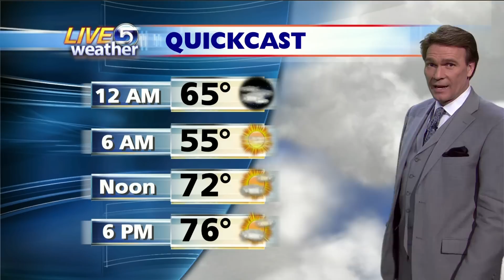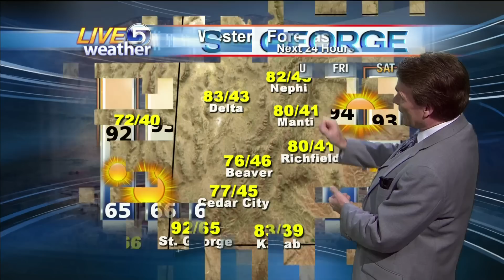Dan Pope 10 PM Weather KSL-TV, Salt Lake City, Utah June 11, 2011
Snowbasin Ski Resort opened this weekend, because there is sooo much snow left in the mountains.  At the beginning of the video you see some tanning skiers (getting a sunburn I am certain).  We still have 10 to 15 feet of snow at Snowbird and 10 feet near Snowbasin and in the Trial Lake Area.  Just crazy!.  Quiet tonight in Salt Lake City, but showers and a few thundershowers have draped themselves over far northwest Utah near the Raft River Mountains, extending into Southern Idaho.  This is an area that will re-develop again tomorrow, so there will be the outside chance for an isolated thundershower again near and over the mountains and along the Idaho Boarder.  These will be brief showers that won't last long, but could have a microburst wind associated with them.  There is a slightly elevated chance for a few more showers and thunderstorms on Monday as the last of the weak jet stream weather systems scoots eastward, leaving Tuesday as a nice in between day.  Then, the southerly winds crank up, along with the thermometer (to the hottest day of the year) on Wednesday (88 degrees) ahead of a stronger cold front that will bring showers and thunderstorms late Wednesday, Thursday and part of Friday.  Certified Broadcast Meteorologist Dan Pope, Live 5 Weather HD, Sunday, June 12, 2011.